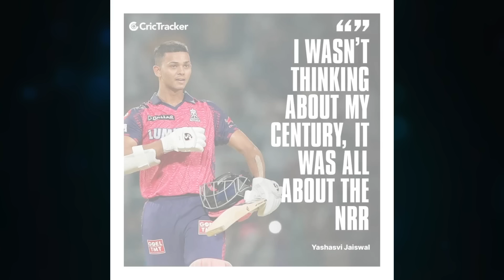ஐபிஎல் வரலாற்றில் பெரிய சாதனை படைத்த ஜெய்ஷ்வால்! | Jaiswal Fastest 50